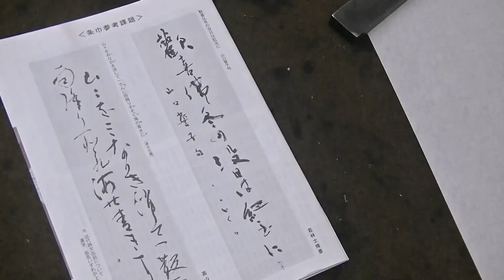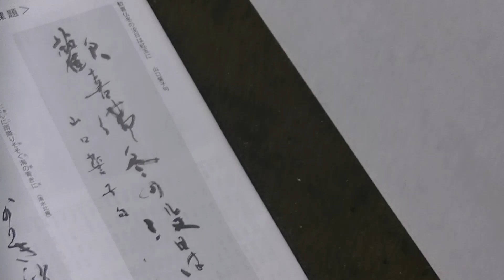書濤2019 10月号 解説⑦条幅 近代詩文書